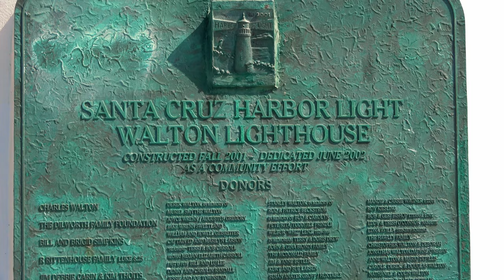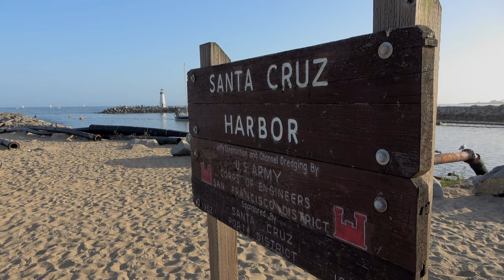RV Road Trip: 2 Days in the California Redwoods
In this video, we hike through the Henry Cowell Redwood State Park. This park, located in the Santa Cruz Mountains of California, is a serene oasis of ancient redwoods and diverse ecosystems. Spanning over 4,650 acres, it offers visitors an opportunity to immerse themselves in the beauty and tranquility of nature. We took a couple of easy hikes through the redwood forests, and we were enchanted by its beauty.

We also visited the Santa Cruz Harbor Walton Lighthouse, which is an iconic landmark located at the entrance of the Santa Cruz Small Craft Harbor in Santa Cruz, California. Lillian and I loved this charming lighthouse, which is beloved symbol of the coastal community.

We accessed the Santa Cruz Harbor via a scenic walk along the breakwater, which provided an opportunity to admire the coastline and observe boats coming and going from the harbor.

Fillpot Adventures is returning to this area in the very near future because of its beauty and tranquility. We will be doing some new hikes, including the Fall Creek to Lime Kilns Trail, and the Roaring Camp Loop Trail.